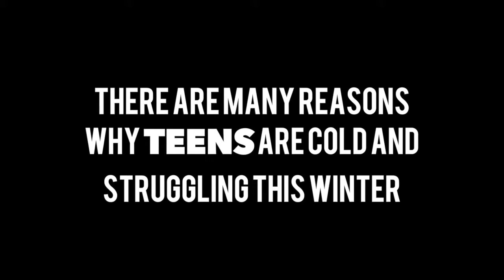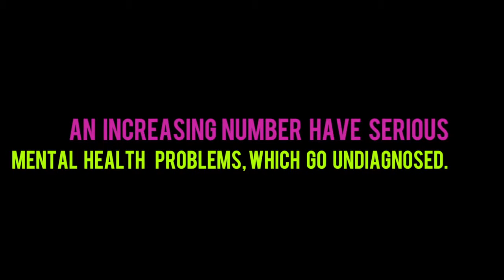Jacket Racket Video (Instrumental)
FX ROCKs Jacket Racket Video